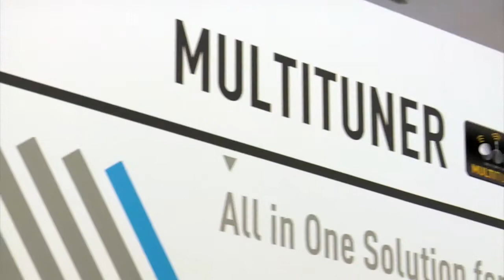Panasonic Viera Multituner English by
produces productvideos for Panasonic Germany. The Videos are published on Panasonics official webpage, on Panasonics Youtube Channel and on selected online shops. All videos where translated via voice over for different languages.